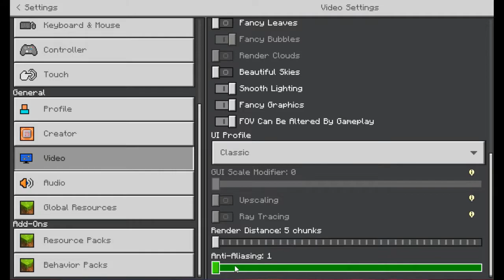Looting a Bastion in Minecraft goes Horribly Wrong famine p mosif mirza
So I was on the Journey to get some Wither skeleton skulls to fight the wither again but on my way I saw this Bastion and decided to loot it (Clearly a bad idea). I thought we can loot and get away from the Piglins in no time but Minecraft god planned something else for me. The fight was intense and a lot happened, so you guys should see the episode till the end. Enjoy :D